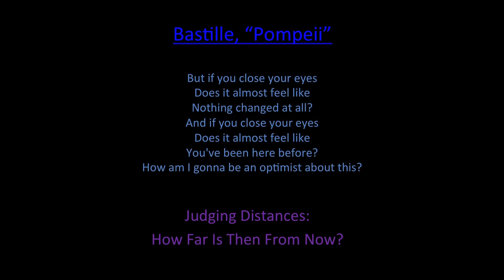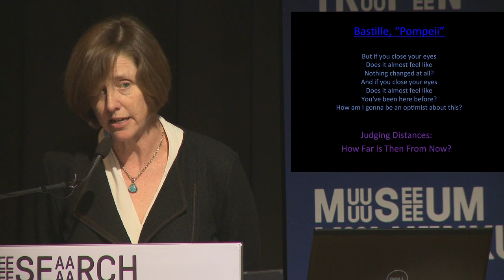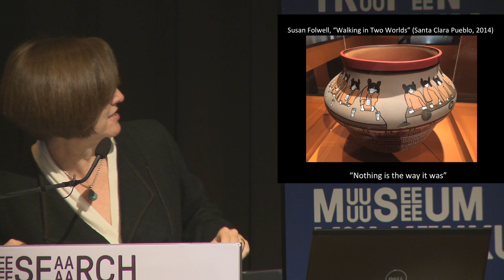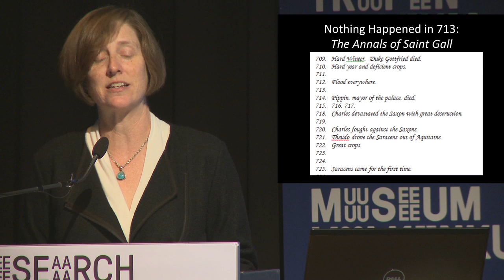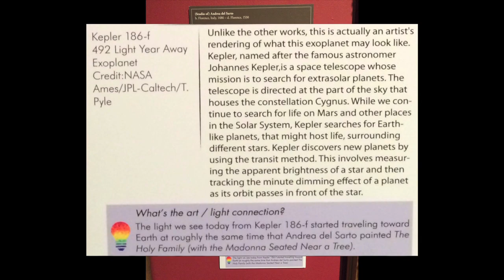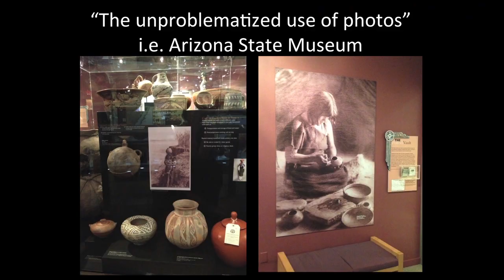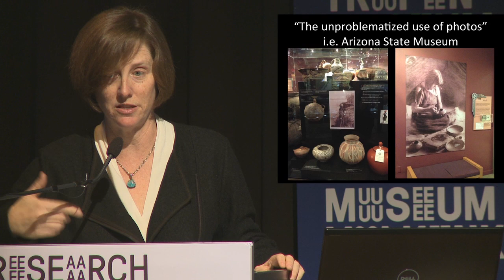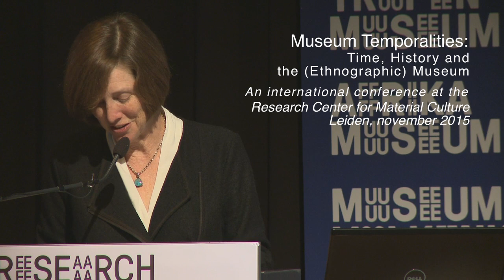Museum Temporalities - Susan Crane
Susan Crane - "Does it almost feel like Nothing changed at all?" (Bastille): Museum Temporalities and Historical Consciousness